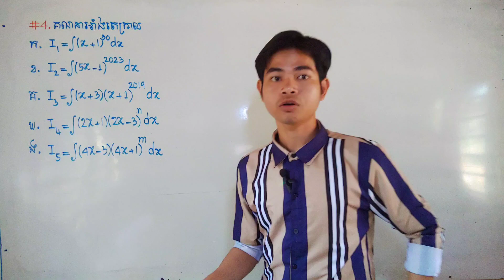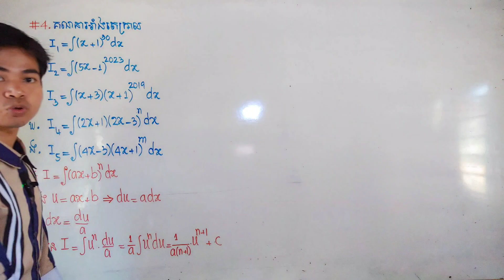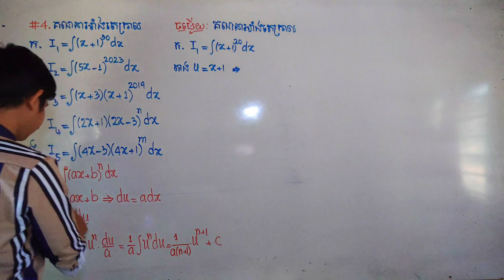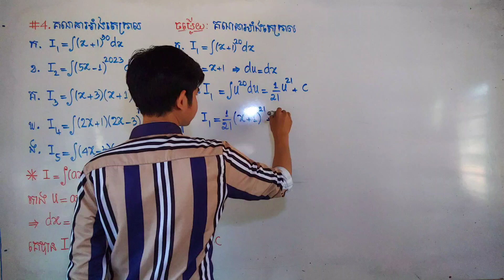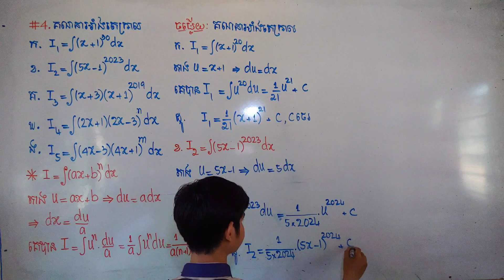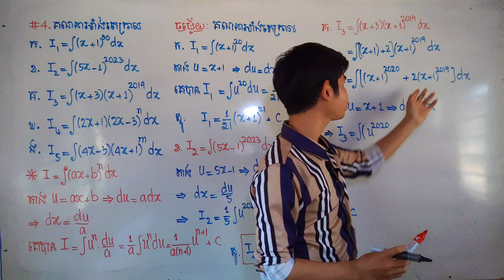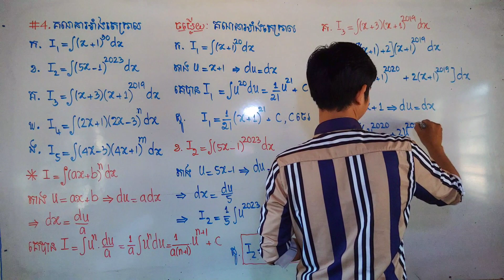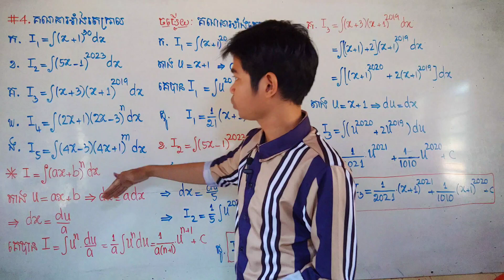អាំងតេក្រាលមិនកំណត់ ( #4 ) || បង្រៀនដោយ គឹម សំណាង ( telegram 088 253 7382 )